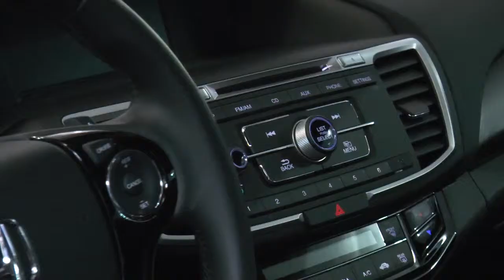Lic Antonio Nacut: Gerente FONACOT